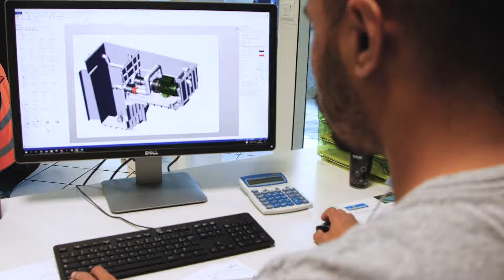Desjoyaux : Piscines de famille depuis 1966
Retour sur l'histoire de la marque Desjoyaux, concepteur de piscines enterrées pour toutes les familles.